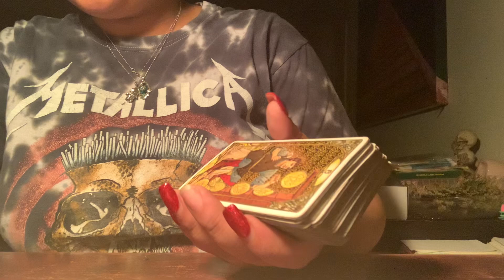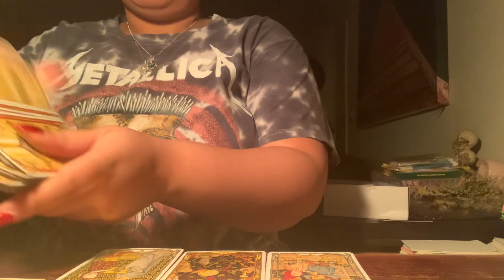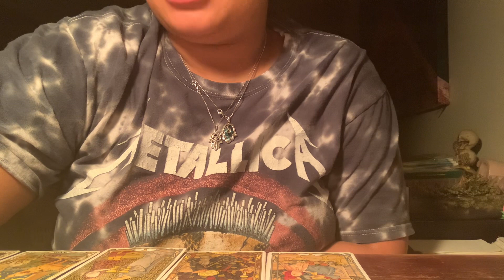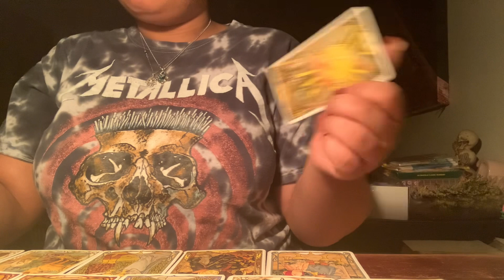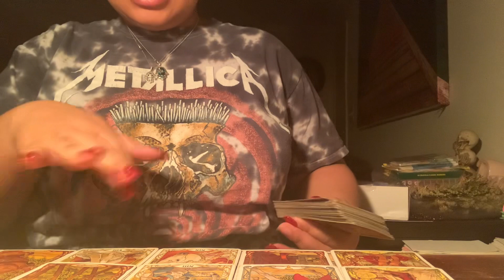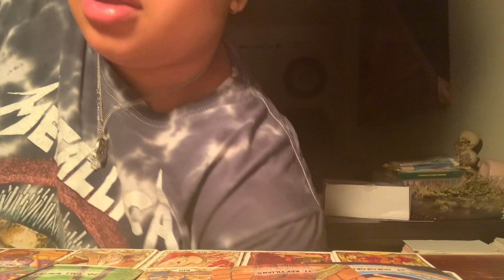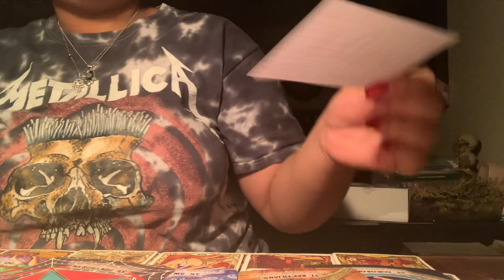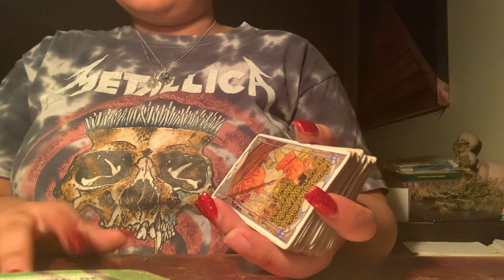Aquarius ♒️A PERSON BEING SENT IN BY YOUR ANCESTORS TO WHIP YOU INTO SHAPE &THIS IS NOT TEMPORARY💕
Keep in mind that this may not be your full story this be part, half or even 10% of your story & that we all have masculine and feminine energy In us all 💜